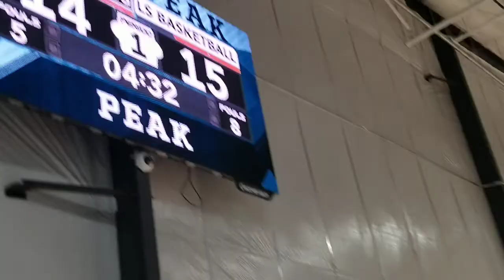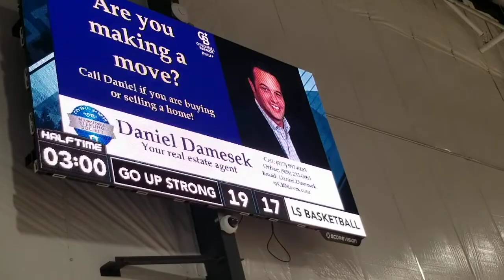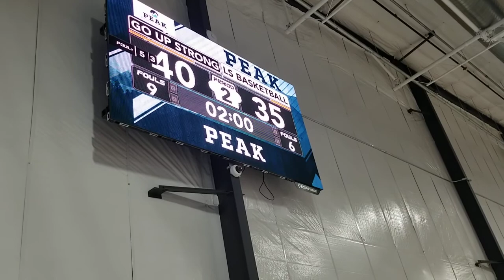2022 04 16 GoUpStrong Gold (10th gr.) vs "Newark Collegiate B-ball Klub"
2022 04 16 GoUpStrong Gold (10th gr.) vs "Newark Collegiate B-ball Klub"